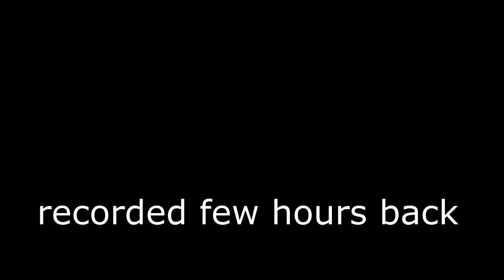Review Sky Warrior Gacha Voucher & Full Mod 【QQ Speed Mobile】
review new Alpha car, workshop all the way to permanent and fully modded.